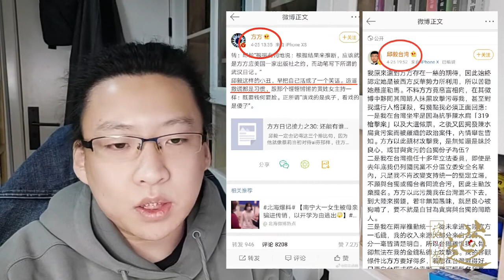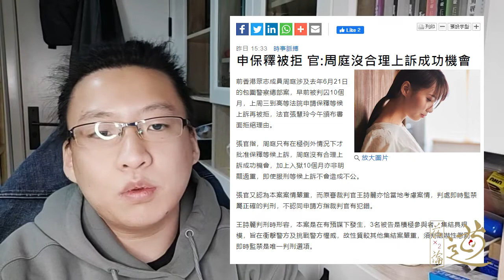201219：144#这“时代楷模”的称号，还真是含金量高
回顾比较了下几位国内的女性，他们所做的事情，以及所获得的称号；
笑而不语。